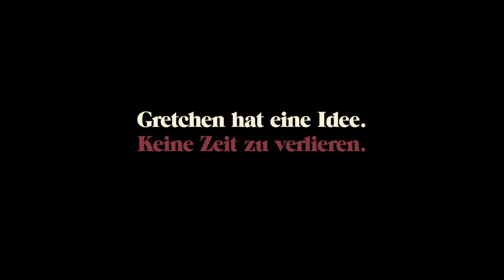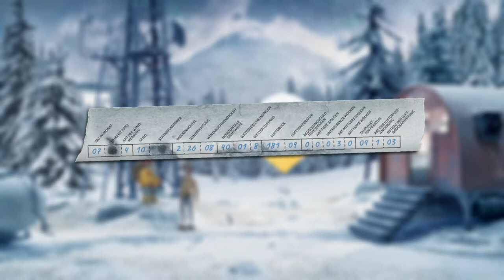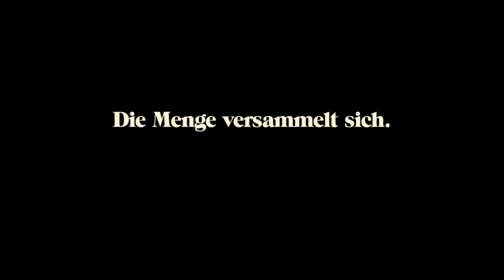Mike spielt ... Trüberbrook - Feuerwerksmusik #11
»Trüberbrook« ist ein atmosphärisches, storygetriebenes Adventure-Game. Schauplatz ist das abgelegene Luftkurörtchen Trüberbrook in der deutschen Provinz in den späten 1960er Jahren. Der Spieler schlüpft in die Rolle des amerikanischen Physikers Hans Tannhauser, den es durch Zufall nach Trüberbrook verschlägt – wo er schließlich die Welt retten muss.

»Trüberbrook« ist ein klassisches Point-and-Click-Adventure mit ungewöhnlicher Grafik.
Ab heute schauen wir in dieses Spiel aus deutscher Produktion hinein und treffen vielleicht auf Themen wie Liebe, Freundschaft, Loyalität, Entwurzelung, Selbstfindung und ... Dinosaurier!

Zooming in on You - Wanda Shakes